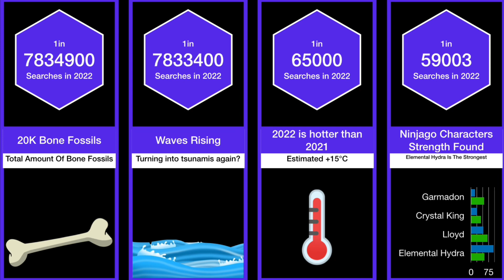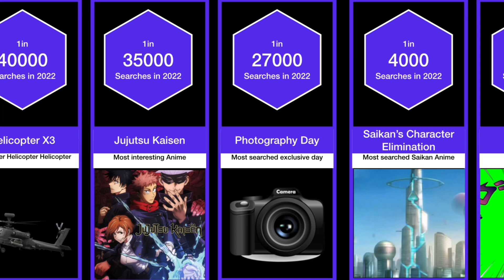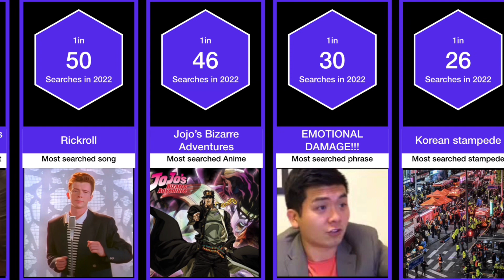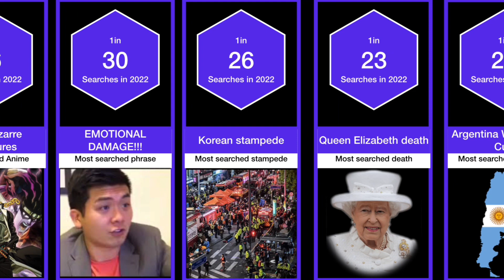Probability Comparison: Most Searched Events Of 2022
Least: 20K Bone Fossils

Most FIFA World Cup 2022

I guess this is the end of 2022

Goodbye….

But now I will say…